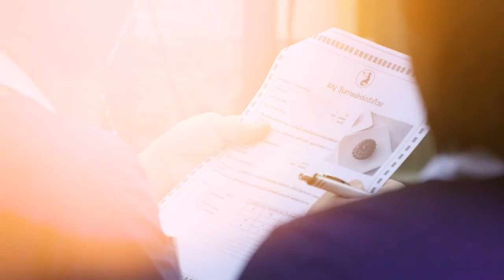วุ้นนางเงือก สร้างอาชีพ "วุ้นกาแฟหล่อฮังก๊วย" สูตรเด็ดอ.ยิ่งศักดิ์